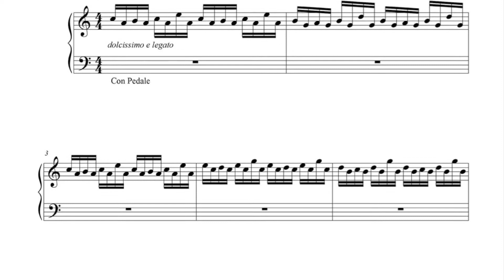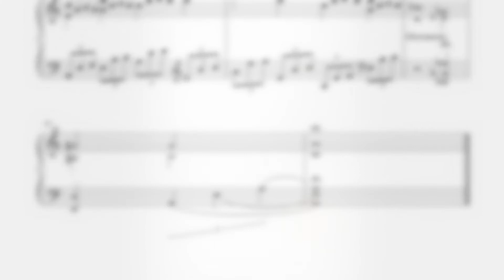WHISPERING Simone Pionieri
WHISPERING from 12 studies for piano.  Simone Pionieri composer and pianist.

Lo studio WHISPERING è un sussurro ritmico ed armonico che ricorda vagamente lo stile musicale romantico.
Delicato e ritmicamente non facile ha come sua caratteristica una serie di voci ben distinte da mettere in evidenza.

Link Amazon